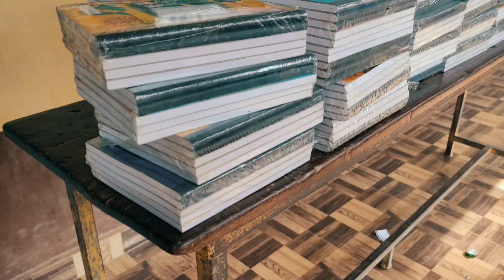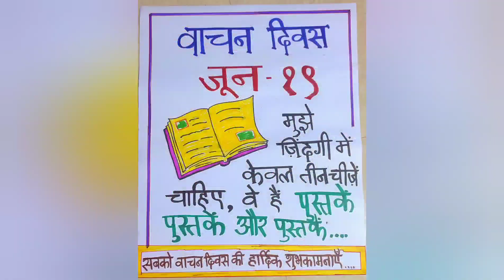വായനദിനം പ്രസിദ്ധ ബാല സാഹിത്യകാരൻ ശ്രീ. M. കൃഷ്ണ ദാസ് ഉദ്ഘാടനം ചെയ്യുന്നു..